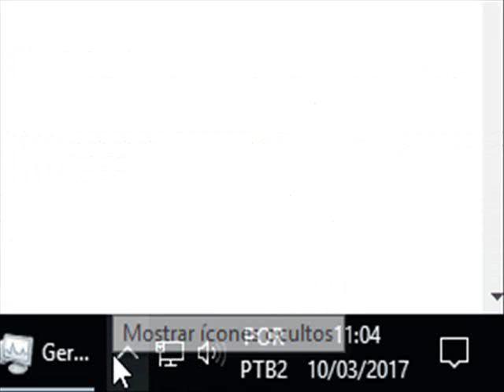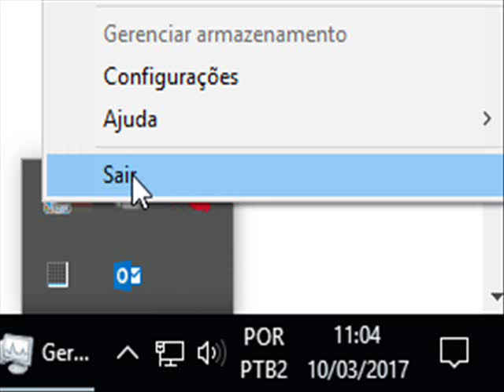Como fechar o driver